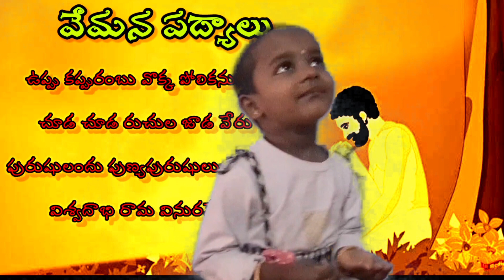Vemana Padyam- uppu kappurambu(వేమన పద్యం -ఉప్పు కప్పురంబు)